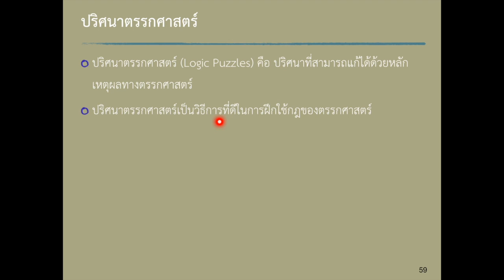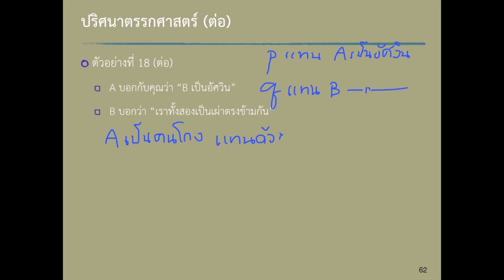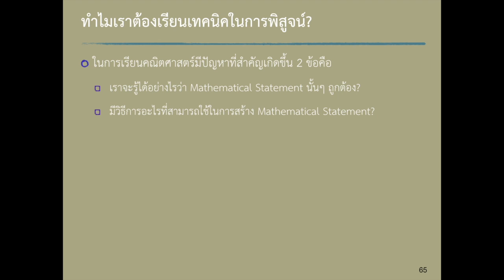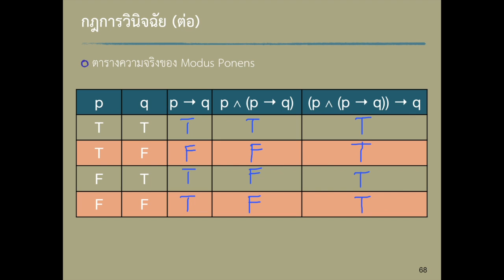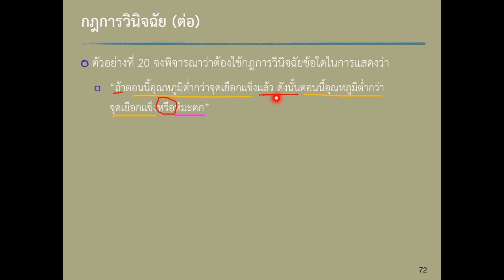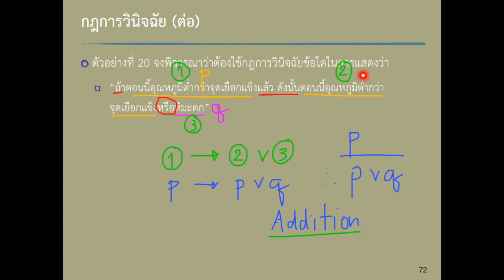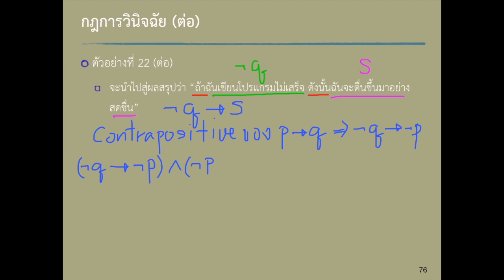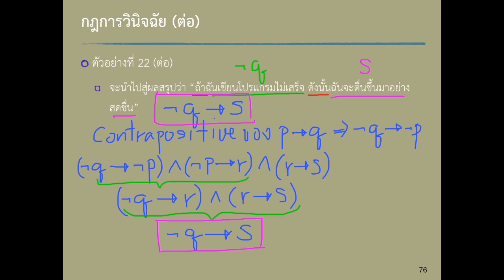Unit01-Module05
DiscreteMath Unit01-Module05